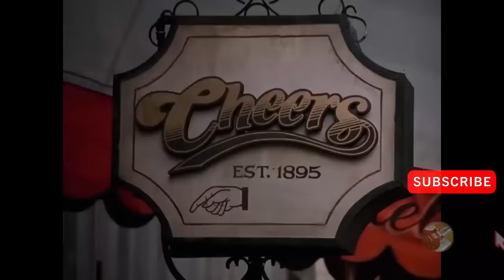Cheers - Frasier Crane funny moments Part 1 HD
Clips of Kelsey Grammer playing Frasier Crane in Cheers

Featuring Sam Malone, Diane Chambers, Ernie Pantusso, Carla Tortelli, Cliff Clavin, Norm Peterson, Frasier Crane and Nick Tortelli.